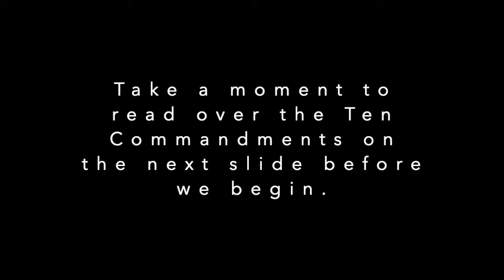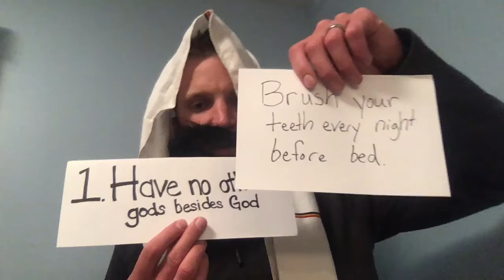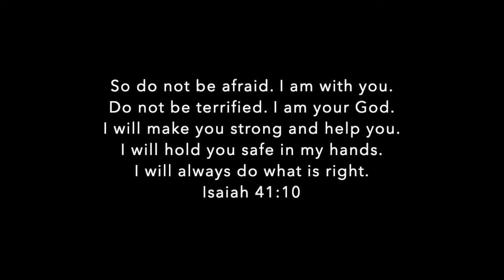Online ShakeOut | Sunday May 2, 2021